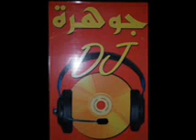by aljawhara zarzis 15